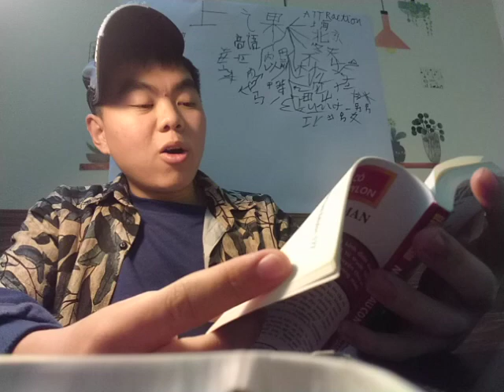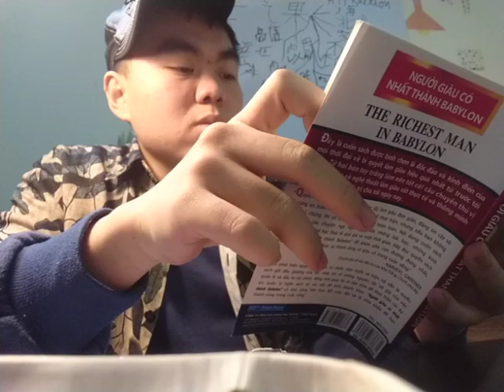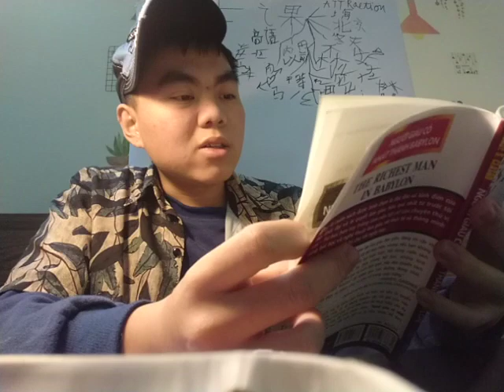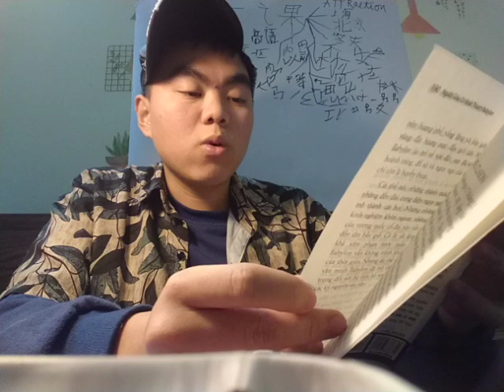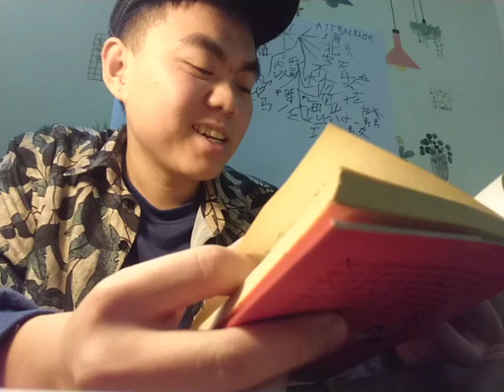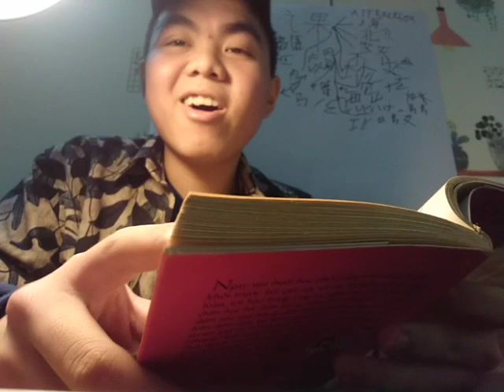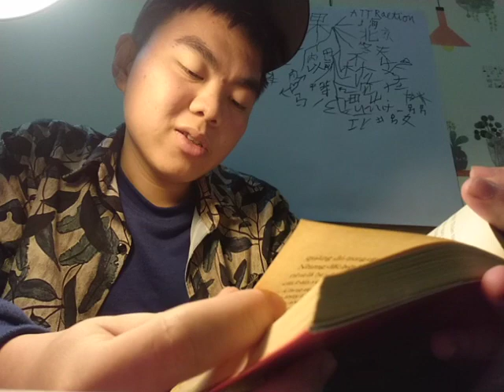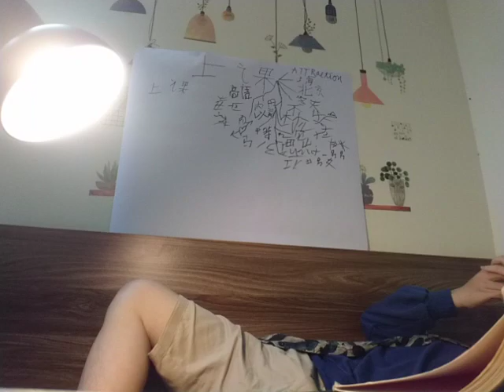Read books and guide basic grammar forms in communication part 1